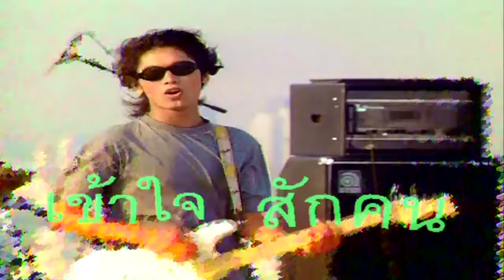ซมซาน - LOSO【OFFICIAL MV】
เพลง   :  ซมซาน
ศิลปิน   :  LOSO
คำร้อง   :  เสกสรรค์ ศุขพิมาย
ทำนอง   :  เสกสรรค์ ศุขพิมาย

เนื้อเพลง ซมซาน LOSO

เกิดมาไม่เคย เจอใครเหมือนเธอ
หลับฝันละเมอ ภาพเธอคอยหลอนทุกคืน
หลับลงคราใด อยากนอนไม่ยอมตื่น
ก็ทุกค่ำคืน เจอเธอที่ปลายฟ้าไกล

ก็ได้แต่เพ้อ แต่ฝัน ลม ลม
ก็หลงชื่นชม โดยเธอไม่รู้ตัว
เจอเธอทีไร จิตใจเต้นรัว
ฉันกลัว ฉันกลัว กลัวเธอไม่สนใจ

* อยากเดินเข้าไป บอกว่ารักเธอ
เวลาที่เจอ ที่เธอส่งยิ้มมา
เหมือนดั่งโลกนี้ สดใสขึ้นทันตา
ในช่วงเวลา ที่ต้องการใคร
เข้าใจซักคน

หากเธอมีใจ ก็บอกกันซักหน่อย
อย่าให้ฉันคอย คอยเธออย่างนี้เลย
ให้คอยนาน นานมันซมซาน รู้ไหมเอ่ย
ยิ่งเธอทำเฉย ฉันเองจะบ้าตาย